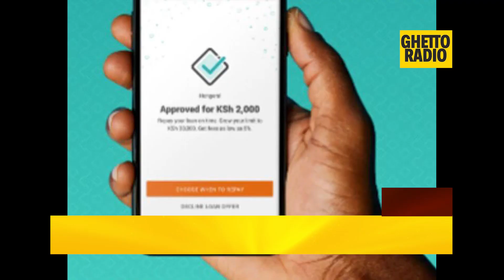SHENG NEWS WIKI HII 2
Stories making headlines this week (6th -10th April 2020) in SHENG

-Gang masquerading as Covid 19 response team
-Traders counting losses after -7PM-5AM curfew
-3.2 Million Kenyans listed on CRB
-Tottenham's Son serving in the military